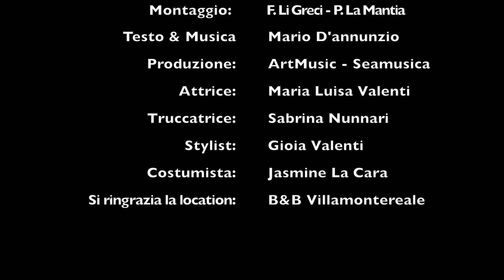Mario D'Annunzio - Fuori dal normale (Ufficiale 2019)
Puoi trovare il brano di Mario anche su spotify nella nostra playlist "Tutto il neomelodico Giugno 2019":